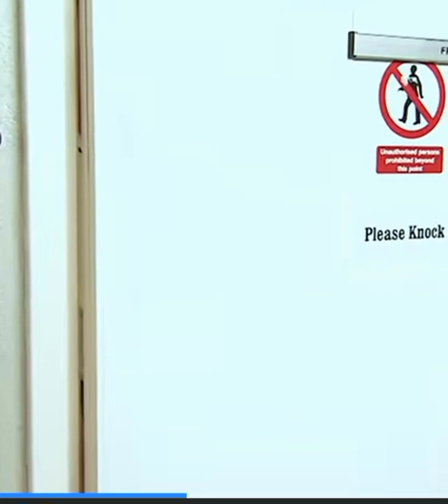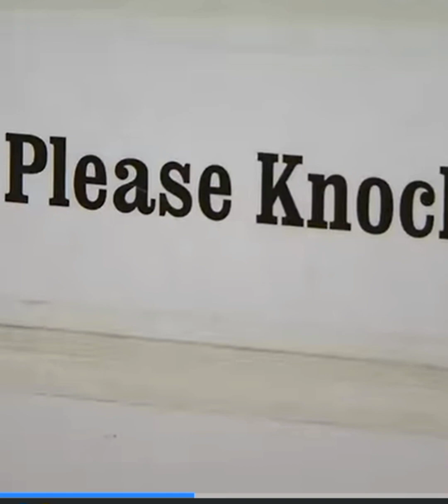MAN INTERCEPTED AT THE AIRPORT FOR POSSESSION OF THIS!!😨😱😱😨